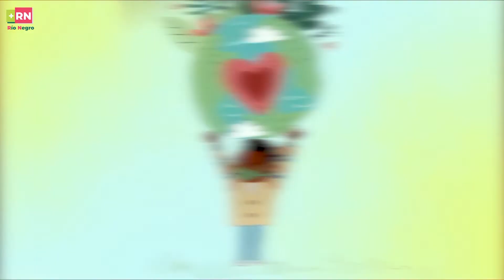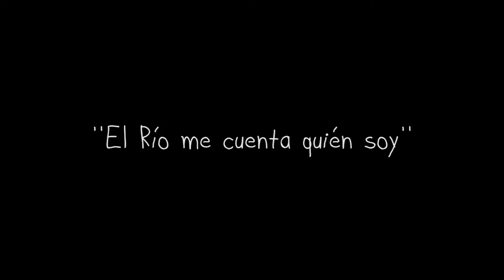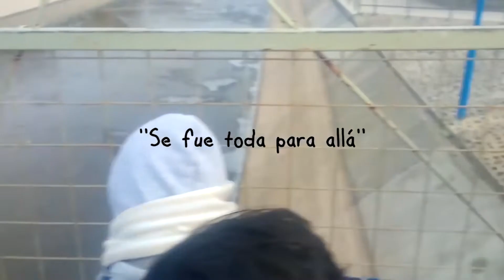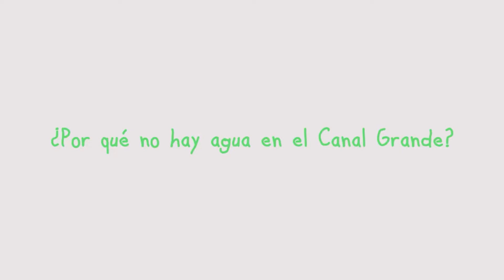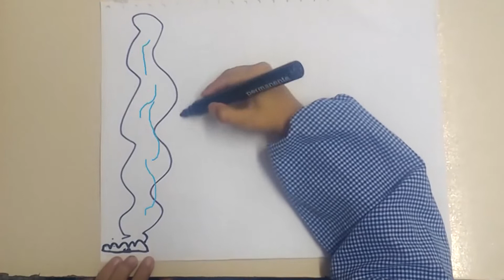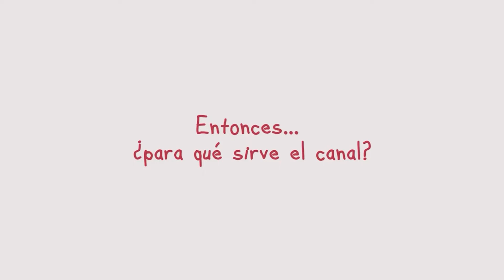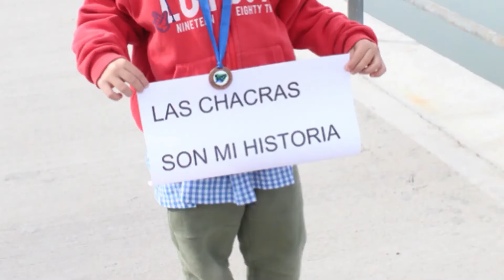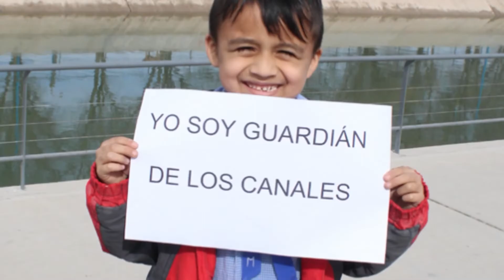Programa 11 ESTO NOS GUSTA Bloque 1